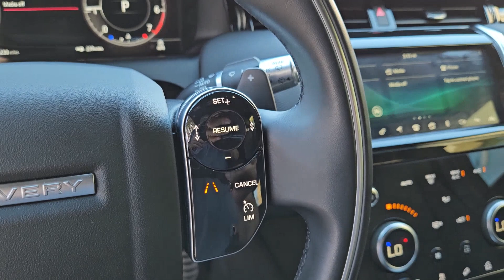2020 Land Rover Discovery_Sport SE R-Dynamic TX Austin, Rollingwood, Tarrytown, West Lake Hills...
Pre-Owned 2020 Land Rover Discovery_Sport SE R-Dynamic available at Land Rover Austin located in 1515 W 5th St, Austin, TX, 78703. Servicing the Austin, Rollingwood, Tarrytown, West Lake Hills, Shady Hollow area.
Please mention the stock 3P0403 when you contact the dealership for this vehicle.

You just found the  2020  LAND ROVER Discovery Sport.  Here's a distinguished Discovery Sport that offers posh luxury, serious trail-ready ruggedness, standard all-wheel-drive, a versatile cabin with ample cargo space, smartphone integration, optional third-row seating, and driver-assist safety features. You can go anywhere in comfort and style in this handsome compact SUV. These are just some of the great options this vehicle comes with: Apple Carplay®/Android Auto®, Head-Up Display, Wireless Charging Station, Panoramic Roof, Navigation System, Keyless Entry, Power Passenger Seat, Heated Mirrors, Adaptive Cruise Control, Fog Lamps. Take premium luxury along on every adventure in this beautifully crafted Discovery Sport. Come in for a test drive. Our team will make it the best part of your day.